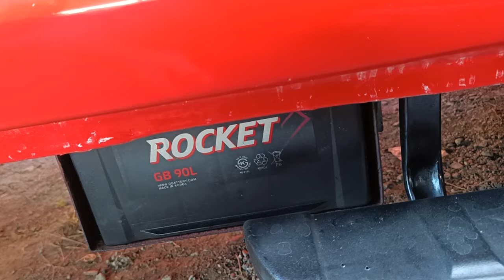Hyundai Porter 2 4x2 Timing Chain